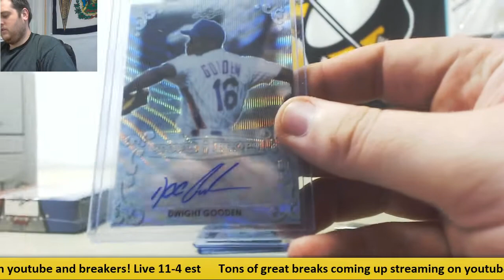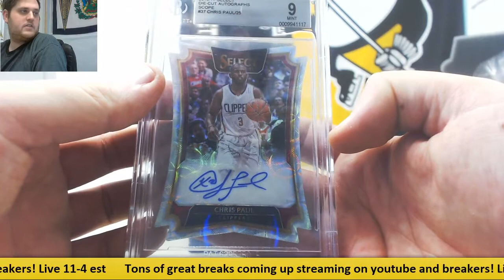Eddie-2017 leaf metal, leaf best of bk live break